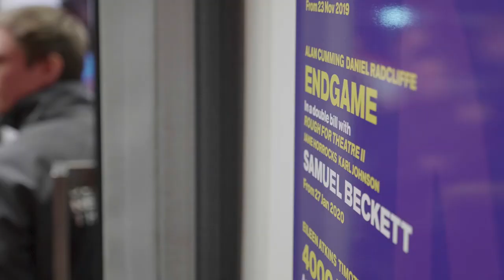Endgame | Opening Night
Samuel Beckett's one-act play Endgame is being revived for a new star-studded production at the Old Vic Theatre as part of the venue's politically-charged Fifth Season. Directed by Richard Jones (Into the Woods, The Hairy Ape), this macabre comedy will star beloved Harry Potter actor Daniel Radcliffe as Clov and Alan Cumming (X2, Emma, GoldenEye, Spy Kids) as Hamm. Seeing as how world-class actor Tom Hiddleston's appearance in Pinter's Betrayal this year broke box office records, Endgame / Rough For Theatre II tickets are expected to be in high demand backed by incredible star power.

Endgame / Rough For Theatre II tickets are now available at amazingly low prices! Be among the first to book tickets to see Daniel Radcliffe and Alan Cumming live on the London stage.